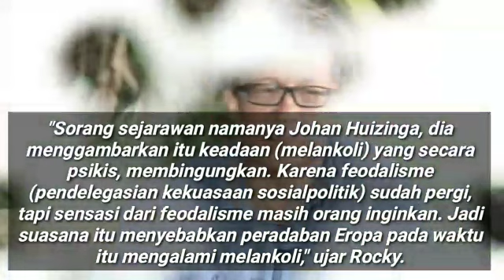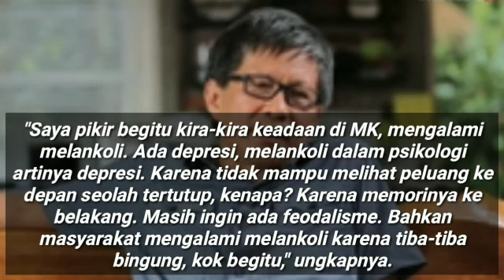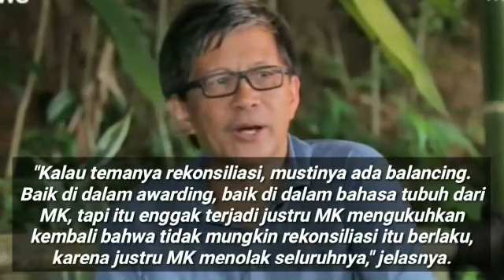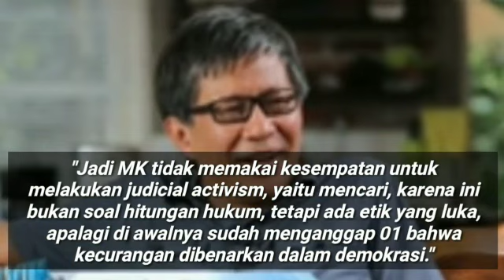MANTABB;ANALISA ROCKY GERUNG SOAL PUTUSAN MK;MELANKOLI DAN DEPRESI;HANYA BERDASARKAN HUKUM BUKAN K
TRIBUNWOW.COM - Pengamat politik Rocky Gerung memberikan tanggapanya mengenai hasil sidang putusan Perselisihan Hasil Pemilihan Umum (PHPU) oleh Mahkamah Konstitusi (MK), Kamis (27/6/2019).

Dikutip TribunWow.com dari saluran YouTube CNN Indonesia, Sabtu (29/6/2019), Rocky mulanya mengatakan ada keadaan melankoli dalam hasil sengketa pilpres yang diputuskan MK.

"Sorang sejarawan namanya Johan Huizinga, dia menggambarkan itu keadaan (melankoli) yang secara psikis, membingungkan. Karena feodalisme (pendelegasian kekuasaan sosialpolitik) sudah pergi, tapi sensasi dari feodalisme masih orang inginkan. Jadi suasana itu menyebabkan peradaban Eropa pada waktu itu mengalami melankoli," ujar Rocky.

Menurut Rocky melankoli dialami oleh masyarakat yang tidak bisa melihat peluang ke depan.

 Menu

Komentari Putusan Hakim MK, Rocky Gerung Singgung Melankoli Publik: Rekonsiliasi Tidak Berlaku
Sabtu, 29 Juni 2019 10:40

pengamat-politik-rocky-gerung-komentari-hasil-sidang-mk.jpg
Pengamat politik Rocky Gerung memberikan tanggapanya mengenai hasil sidang pleno putusan Perselisihan Hasil Pemilihan Umum (PHPU) oleh Mahkamah Konstitusi (MK), Kamis (27/6/2019). - Capture CNN Indonesia

"Saya pikir begitu kira-kira keadaan di MK, mengalami melankoli. Ada depresi, melankoli dalam psikologi artinya depresi. Karena tidak mampu melihat peluang ke depan seolah tertutup, kenapa? Karena memorinya ke belakang. Masih ingin ada feodalisme. Bahkan masyarakat mengalami melankoli karena tiba-tiba bingung, kok begitu," ungkapnya.

Ia lantas mengkritik hakim MK yang menolak seluruh dalil gugatan pemohon yakni kubu 02 Prabowo Subianto-Sandiaga Uno.

Saya perhatiakan tadi, yang dibacakan hakim ketua MK, menyebutkan menolak seluruhnya itu, kenapa enggak menolak sebagian? Sehingga melankoli itu masih ada sedikit obat," paparnya.

"Jadi menolak seluruhnya artinya mengabaikan tuntutan etis dari masyarakat, tapi itu saya paham, karena MK akan bilang, itu bukan kewajiban kami untuk memeriksa soal etis, justice atau injustice."

Menurutnya, dengan hakim MK menolak seluruh gugatan pemohon, maka rekonsiliasi antara kubu 02 Prabowo-Sandi dengan kubu 01 Joko Widodo (Jokowi)-Ma'ruf Amin tak bisa berlanjut.

"Tapi ada soal, dengan itu, menolak seluruhnya, maka kimia yang terpisah hari ini antara 01 dan 02 akan tetap berlanjut. Karena menolak seluruhnya," kata Rocky.
L
"Kalau temanya rekonsiliasi, mustinya ada balancing. Baik di dalam awarding, baik di dalam bahasa tubuh dari MK, tapi itu enggak terjadi justru MK mengukuhkan kembali bahwa tidak mungkin rekonsiliasi itu berlaku, karena justru MK menolak seluruhnya," jelasnya.
Rocky menilai MK tidak melakukan judicial activism atau aktivisme yudisial dalam menangani sengketa pilpres.

"Jadi MK tidak memakai kesempatan untuk melakukan judicial activism, yaitu mencari, karena ini bukan soal hitungan hukum, tetapi ada etik yang luka, apalagi di awalnya sudah menganggap 01 bahwa kecurangan dibenarkan dalam demokrasi.

Karena itu pelajaran pertama bagaimana supaya curang, kan itu diucapkan, seharusnya membawa getaran psikis pada hakim MK untuk mengatakan, 'okey kami akan bijak, ada problem etis luar biasa' karena itu dalil utamanya," pungkasnya.